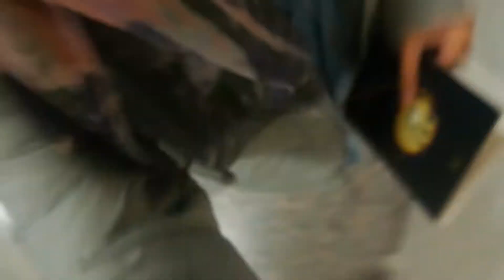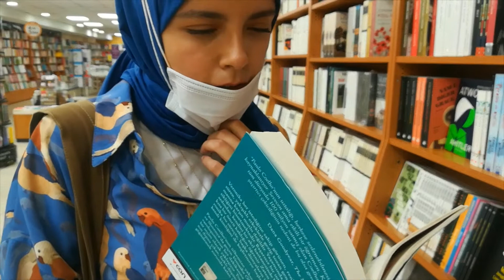Kamera Arkaları of Tüm Zamanlar | yayınlanmayan vloglar vardır🌹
Selamlar sevgiler güzel dostlarım. 1,5 yıl boyunca neleri paylaştık diye kanalıma göz atarken duygulandım. Sonra bulutları dağıtmak için yüzümü ve yüzünüzü biraz olsun güldürebilmek için hem kamera arkalarını hem yayınlanmayan videolarımı içeren kısacık bir video hazırladım. Umarım keyifle izlersiniz.